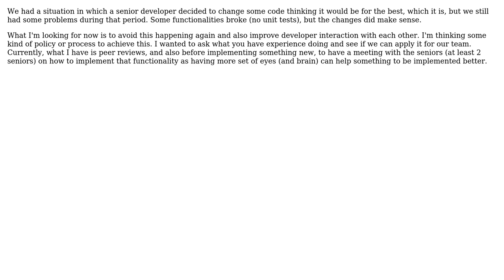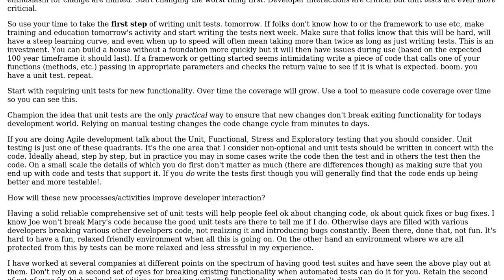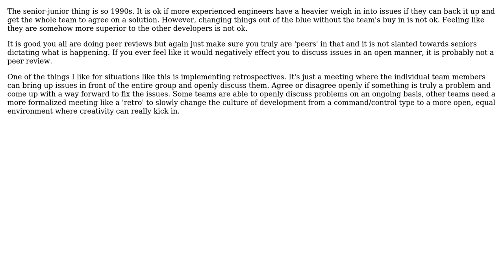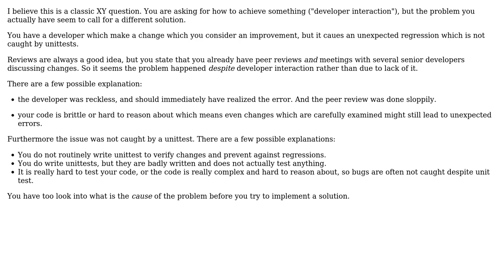What processes/activities will improve developer interaction and stop breakages?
Software Engineering: What processes/activities will improve developer interaction and stop breakages?

With thanks & praise to God, and with thanks to the many people who have made this project possible! | Content (except music & images) licensed under CC BY-SA | Music | Images & others | With thanks to user Michael Durrant user JacquesB user g_b user Dan-Cook user c_maker and the Stack Exchange Network Trademarks are property of their respective owners. You are responsible for your own actions.